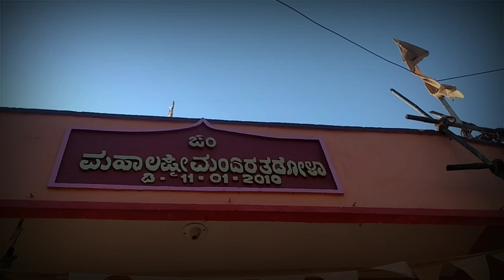2Day Vlog Natikar Shekhar, Santosh & Ambrish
2Day Vlog Natikar Shekhar, Santosh & Ambrish